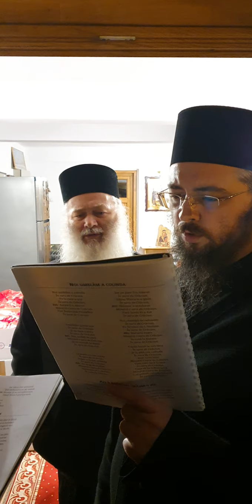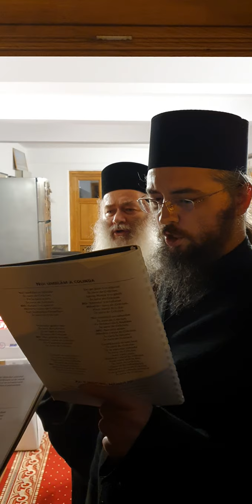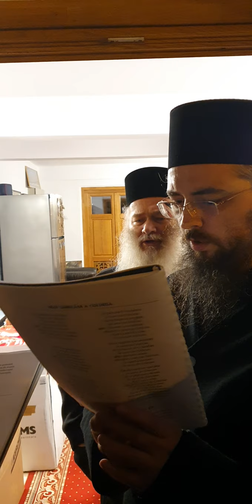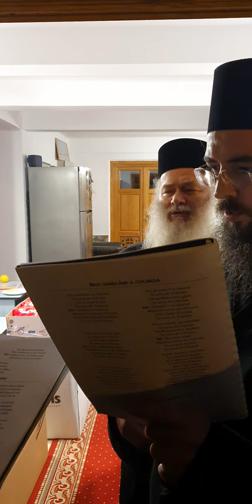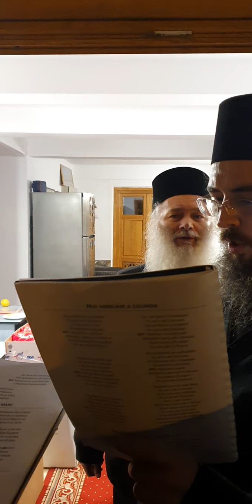24 decembrie 2019